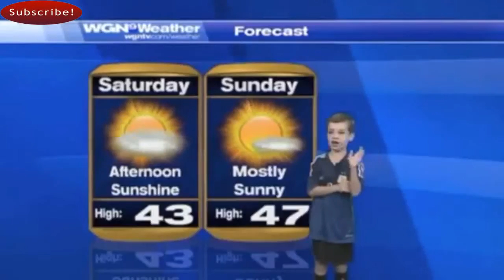Best News Bloopers November 2014